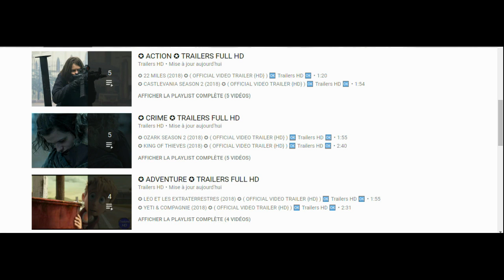Car Masters : Rust to Riches 2018 OFFICIAL Trailers HD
The colorful crew at Gotham Garage overhauls an eclectic collection of cars and trucks, trading up to a showstopper they can sell for big bucks.